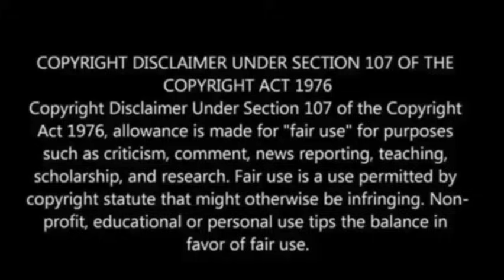Archaeologists find 5,000-year-old boat-shaped mound in Turkey & more!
Paul Begley
1048 B Sagamore Pkwy West Box 33

At least 7 civilians killed and 20 others wounded after a minibus exploded in the Afghan capital

Jewish man killed in altercation at dueling pro-Israel and pro-Palestinian rallies in California